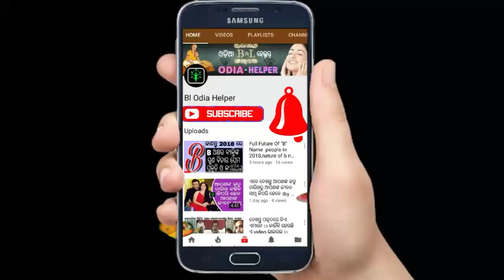ଦୈନିକ ରାଶିଫଳ: ୨୨ ଡିସେମ୍ବର ୨୦୧୮-ଆଜି ଶନି ଦେବ ନିଜର ପ୍ରିୟ ଏହି ରାଶି ମାନଙ୍କର କରିବେ ସବୁ ଇଚ୍ଛା ପୂର୍ଣ-by bl